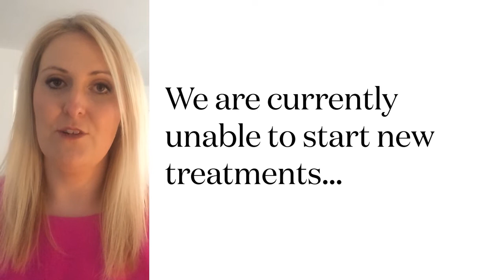Starting fertility treatment with CARE Fertility during COVID-19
🔔Update: Our fertility clinics have reopened and we are now able to resume fertility treatment cycles (including IVF and ICSI) for all patients, current and new. Please call our lovely patient enquiry team on 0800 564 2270 to find out how we can help you💜

Char Short, our Enquiries Team Manager, explains how we can still help you start your fertility journey during COVID-19.

We are offering free 121s with our New Patient Enquiry Team so you can learn more about your fertility options and ask all your questions, and our fertility specialists are also holding their consultations via Skype to help you take the first step towards growing your family. We can plan and prepare everything for your treatment with the help of our secure online Patient Portal, where you can access all your information and complete consent forms, ready to start treatment as soon as it is safe to do so.

Get in touch with our New Patient Enquiry Team on 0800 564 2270 to find out more, or go